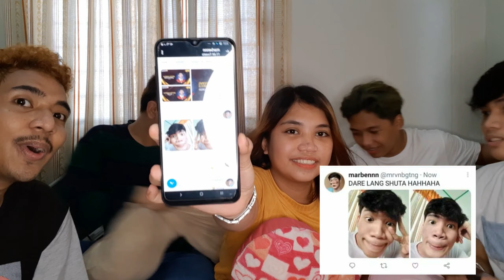PABOBOHAN CHALLENGE l Gerlie Ebora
It will serve as my diary and I want to share with you my simple life ❤

Facebook: Gerlie Joy Yacon Ebora